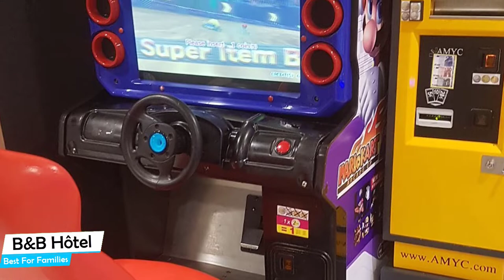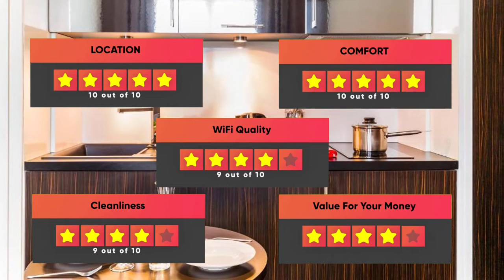Best Hotels In Disneyland, Paris - For Families, Couples, Work Trips, Luxury & Budget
► Links to the best hotels in Disneyland we mentioned in this video:

► 4. Best Western Hôtel Grand Parc Marne La Vallée
► 3. Adagio Serris Val d Europe
► 2. Hôtel Le Cheval Blanc
► 1. Campanile Val de France

In this video, we listed the top 5 best hotels in Disneyland. I made this list based on my personal opinion, and i tried to list them based on their price, quality, location and more. If you want to see the price and find out more information about these hotels, you can check out the links above.